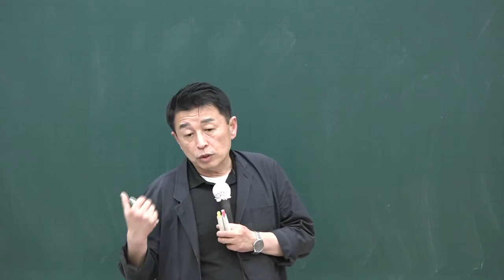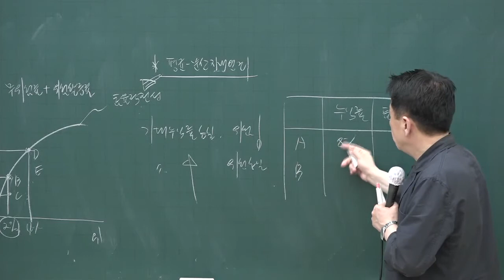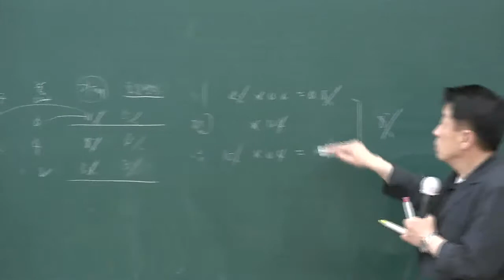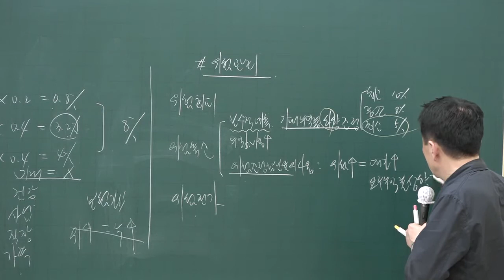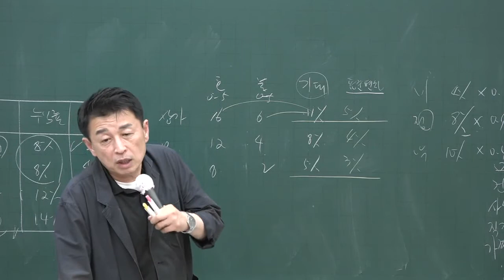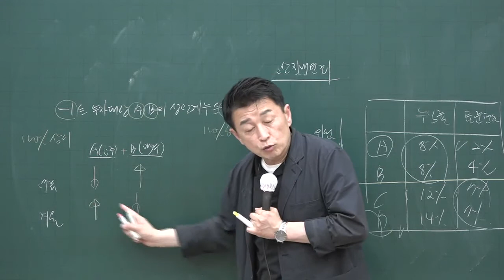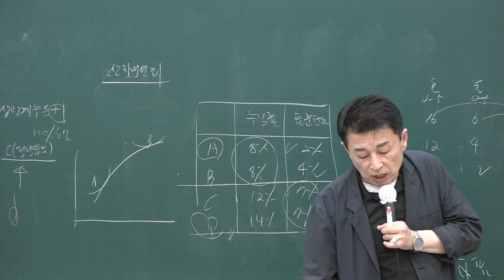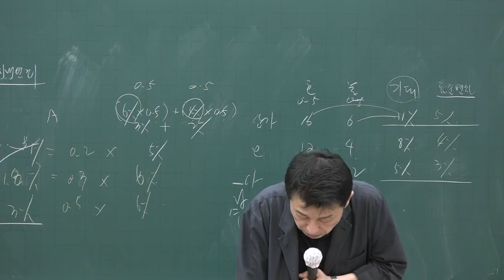[공전무] 2020년 공인중개사 부동산학개론 기출문제특강 4-12